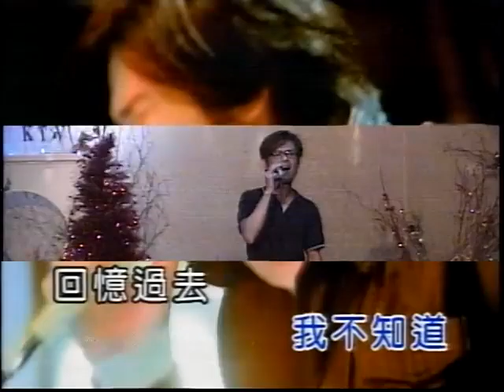林岳賢-新不了情.VOB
貝斯特之友林岳賢-新不了情